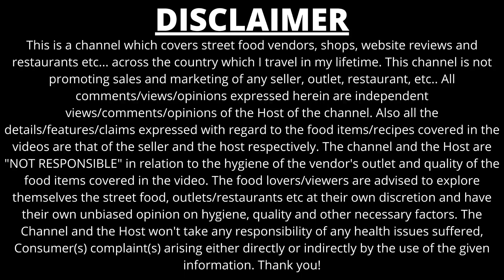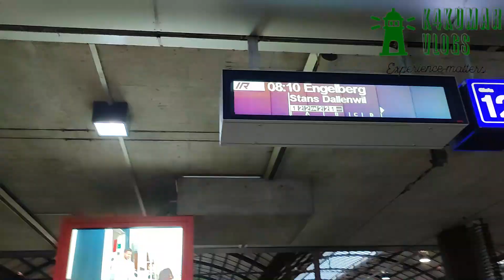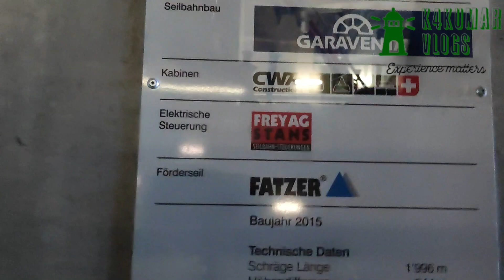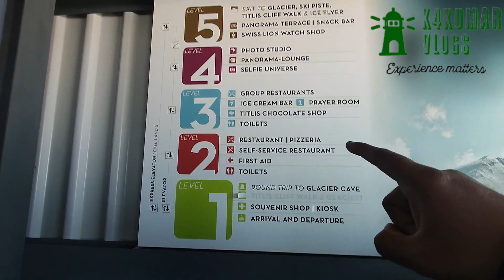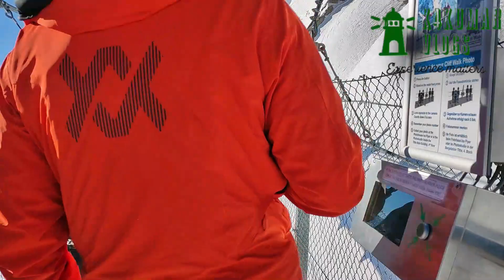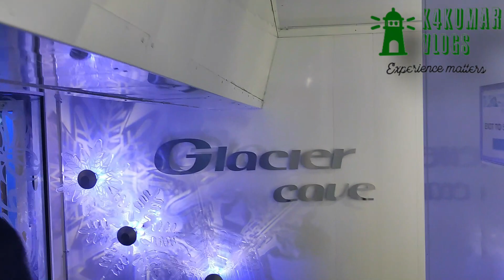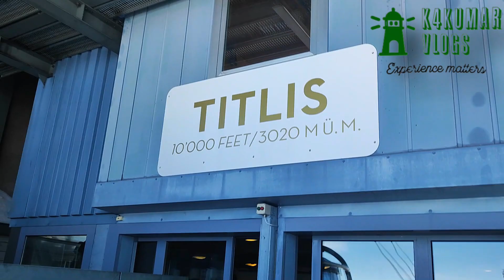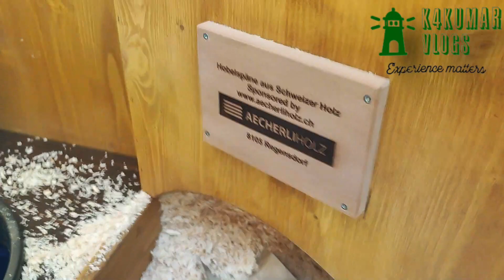சுவிட்சர்லாந்து நாட்டை சுற்றிப் பார்க்கலாம் வாங்க - Part 2 - Mt.Titlis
This is a channel which covers street food vendors, shops, website reviews and restaurants etc... across the country which I travel in my lifetime. This channel is not promoting sales and marketing of any seller, outlet, restaurant, etc.. All comments/views/opinions expressed herein are independent views/comments/opinions of the Host of the channel. Alsom all the details/features/claims expressed with regard to the food items/recipes covered in the videos are that of the seller and the host respectively. The channel and the Host are "NOT RESPONSIBLE" in relation to the hygiene of the vendor's outlet and quality of the food items covered in the video. The food lovers/viewers are advised to explore themselves the street food, outlets/restaurants etc at their own discretion and have their own unbiased opinion on hygiene, quality and other necessary factors. The Channel and the Host wont't any responsibility of any health issues suffered, Consumer(s) complaint(s) arising either directly or indirectly by the use of the given information.